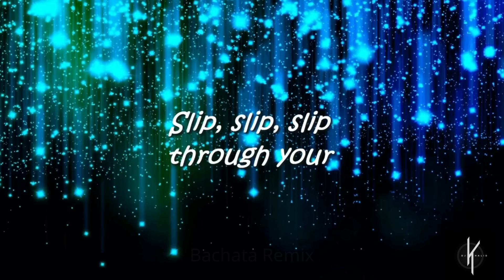Slip - (Bachata Remix Dj Khalid)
Bachata Remix : Dj Khalid